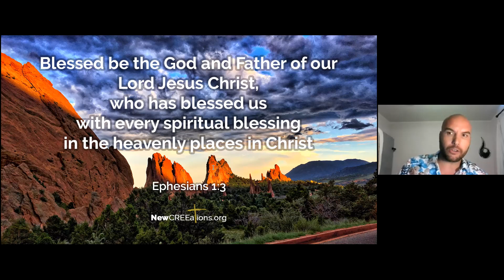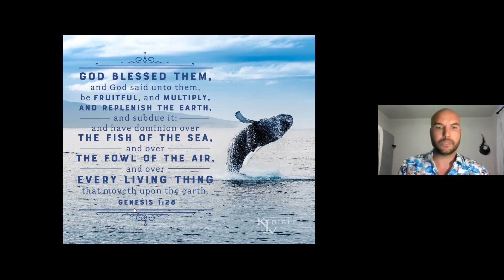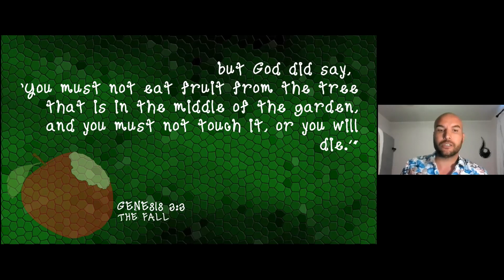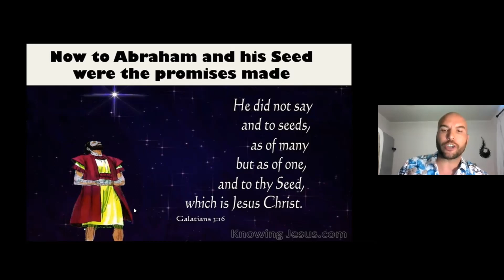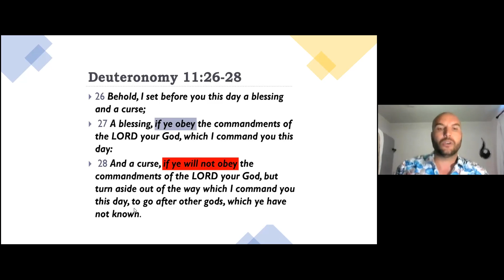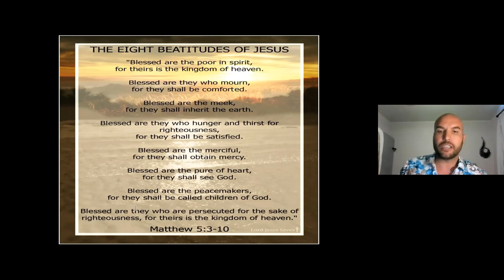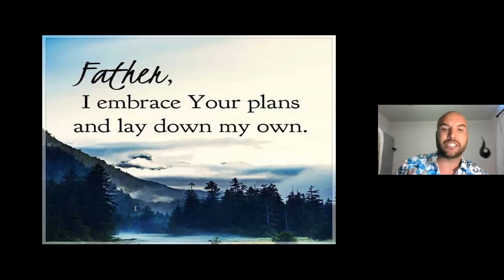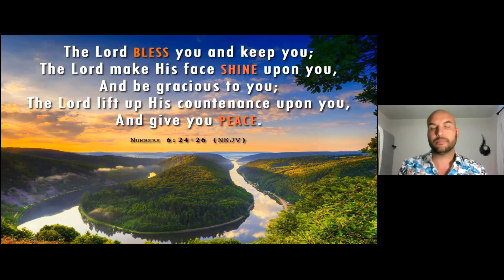CRC Maurice Clark Blessings and Curses